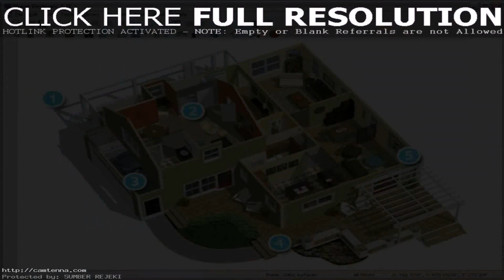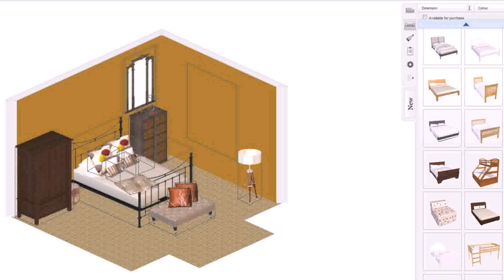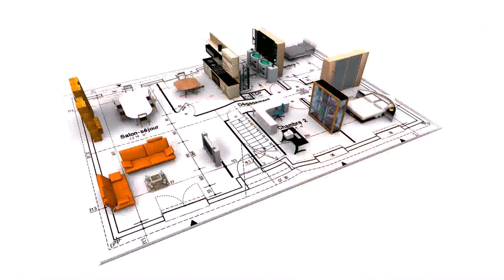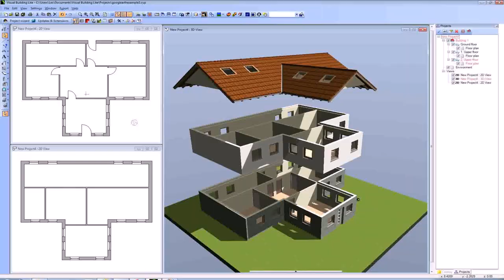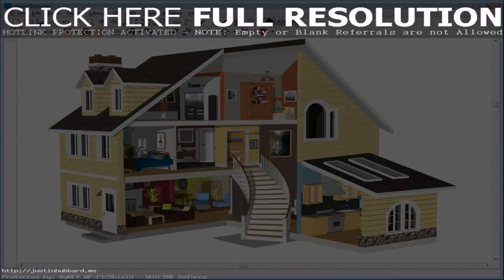Buy Car NY 5% DP